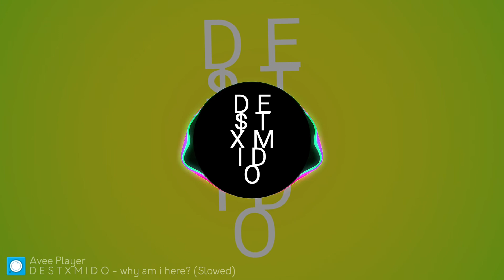D E $ T X M I D O - why am i here? (Slowed)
Slowed by Mr. Low Bass